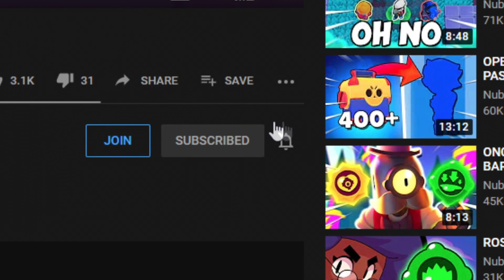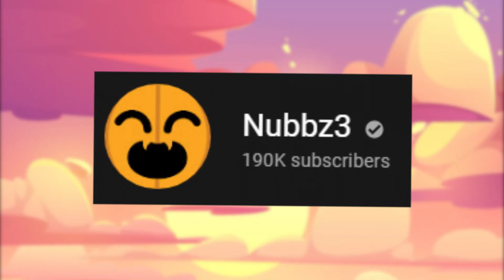SOLO SHOWDOWN.exe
SOLO SHOWDOWN.exe ~ so in this video, I take my Top 5 FAVORITE brawlers into Brawl Stars! As a hint, they are all assassin type brawlers.. who do you think they will be? Watch to find out!

This is a Brawl Stars Season 7 video I decided to try out. Not, EDGAR.exe Or, TOP 5 FAVORITE BRAWLERS IN BRAWL STARS, or, TOP 5 BEST BRAWLERS IN SOLO SHOWDOWN, or anything else. This is a Nubbz3 video where I take my Top favorite Brawlers into Showdown and see how it goes!

3DS System Music - Theme Shop
Battle Stage - Mario Kart Double Dash!!
Breakfast (Pause Menu) - Friday Night Funkin' OST
Honeyhive Galaxy - Super Mario Galaxy
Nintendo Wi-Fi Connection Remastered Pokémon Black & White Music
The Legend of Zelda Phantom Hourglass OST 14 - Island Life